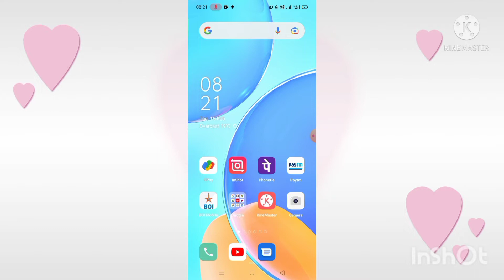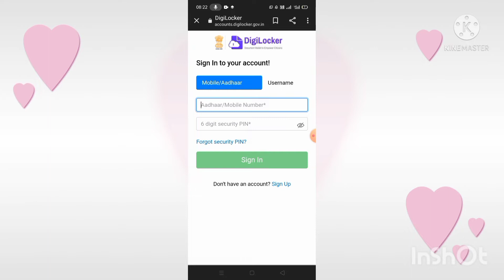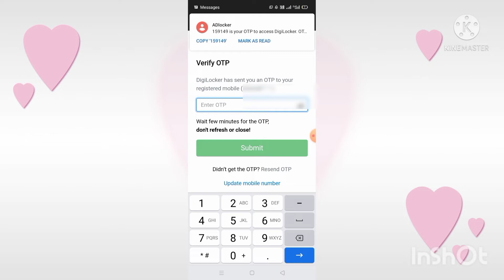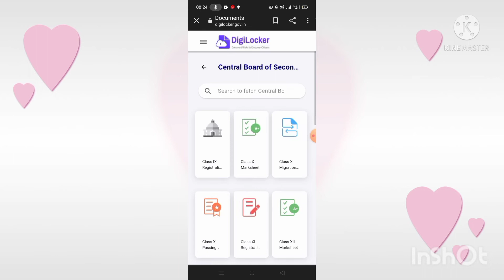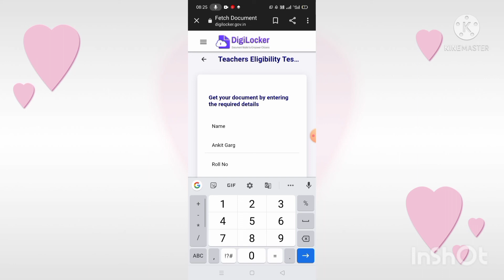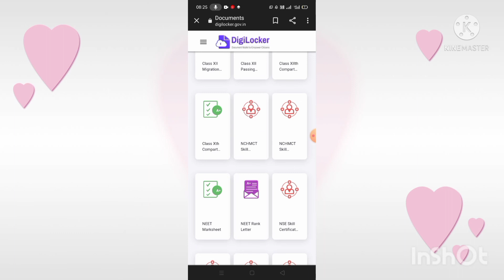CTET 2022 मार्कशीट और सर्टिफिकेट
मार्कशीट और सर्टिफिकेट डाउनलोड करना सीखें . CTET 2022 मार्कशीट और सर्टिफिकेटकैसे डाउनलोड करें .